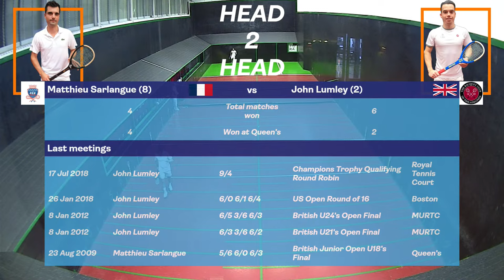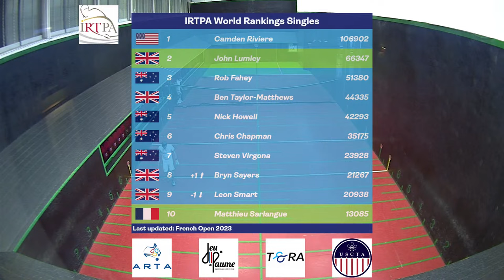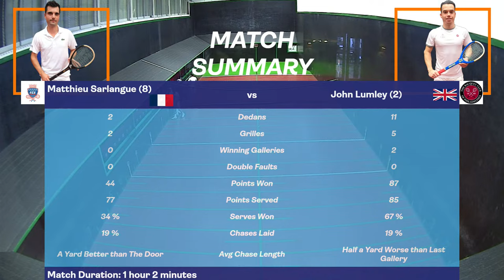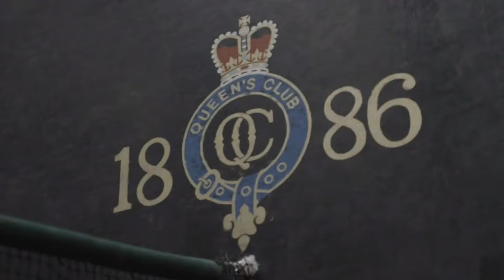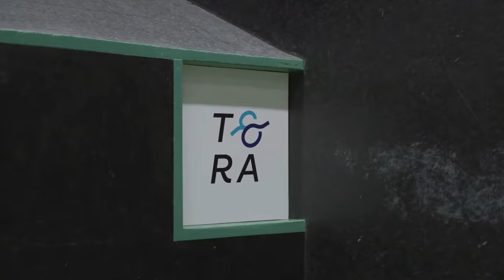Real Tennis British Open 2023 - Quarter Final - Matthieu Sarlangue vs John Lumley